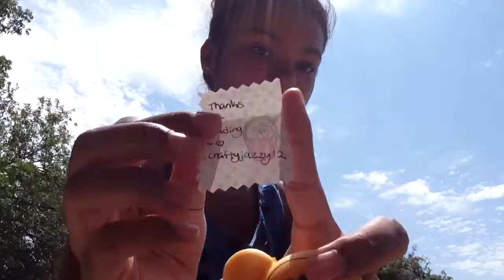Package Opening | Jazmine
Thnx again for trading I will let you know when Im sending ur package (: